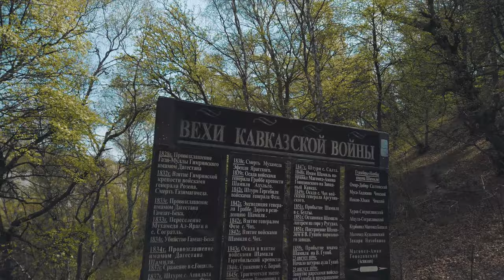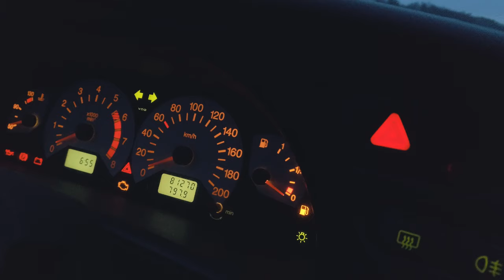На машине в Дагестан. Места, которые нельзя проехать мимо.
Дагестан - это не просто красивые виды гор, ущелий, каньонов, водопадов, моря, но ещё и радушные гостеприимные люди. Мы попали в это место в месяц Рамадан, о чем совершенно не пожалели.
Посетили большую часть местных достопримечательностей: Сулакский каньон, Карадахская теснина, бархан Сыркум, Самурский лес. А также крупные селения и города, среди которых: село Гуниб, заброшенное село Гамсутль, Дербент и Махачкала.

Здесь я оставлю контакты Муртазали и его ресторана.
Муртазали - @m.m.m.362
Ресторан Кавказ - @restoran_kavkaz__

1:03 - Кезеной Ам
1:35 - Село Хой
3:09 - Село Хунзах, водопад Тобот
4:37 - Гуниб
5:08 - Беседка Имама Шамиля
5:22 - Царская поляна в Гунибе
5:49 - Гунибская крепость
6:52 - Аул-призрак Гамсутль, покинутый аварский аул
8:57 - Карадахская теснина
9:53 - Дербент
14:27 - Самурский лес
15:47 - Махачкала
17:10 - Бархан Сарыкум
18:11 - Сулакский каньон
21:56 - Золотая обитель Будды Шакьямуни
23:38 - Концовка